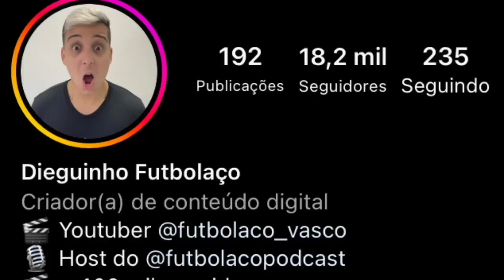URGENTE: NEGOCIAÇÃO AVANÇA E JORGINHO DEVE SER O NOVO TÉCNICO DO VASCO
● Canal Futbolaco_Vasco
● VIRE MEMBRO DO CANAL: